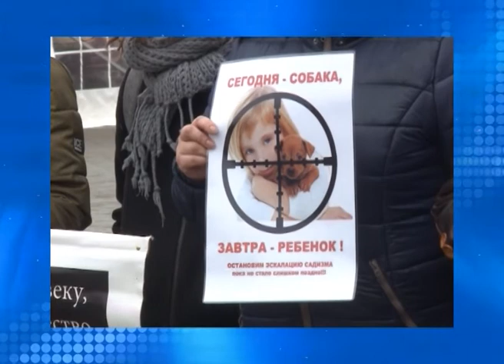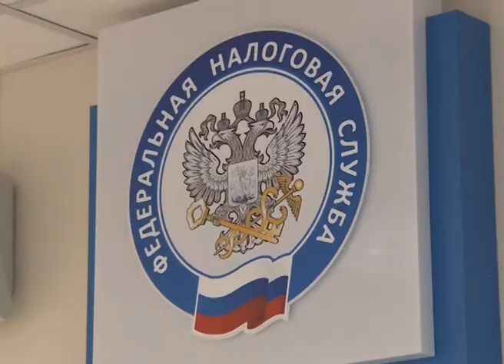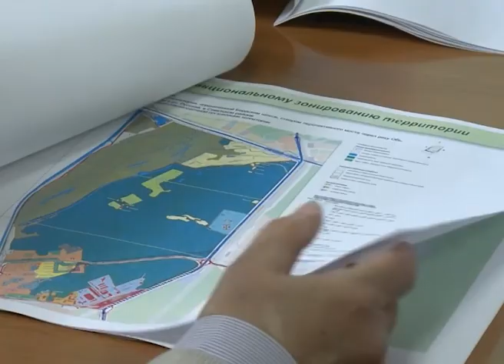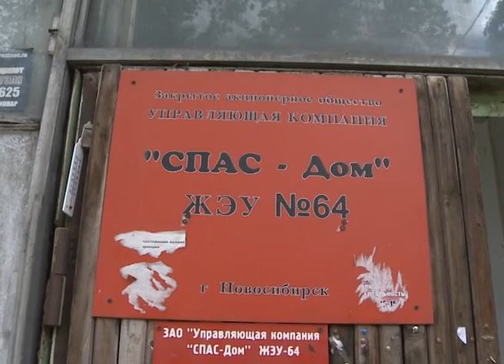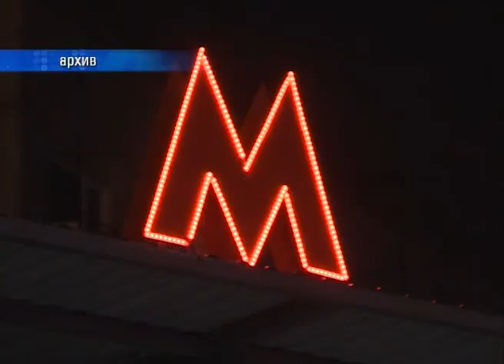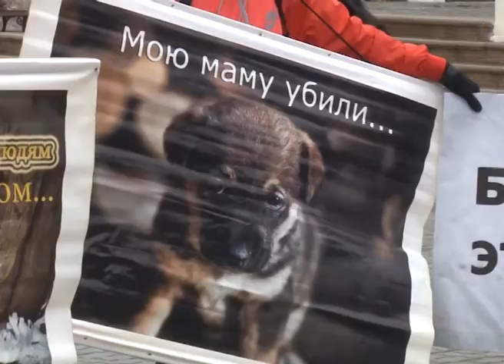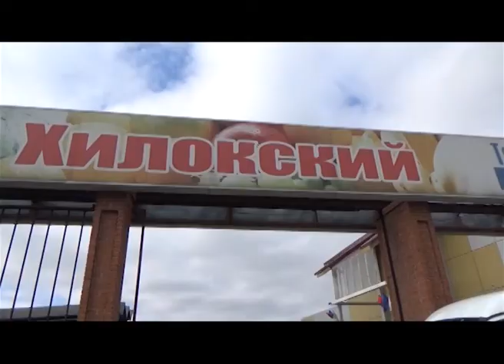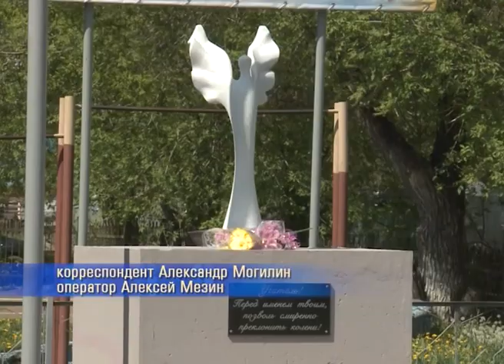Новости Новосибирска на канале "НСК 49" // Эфир 16.05.17